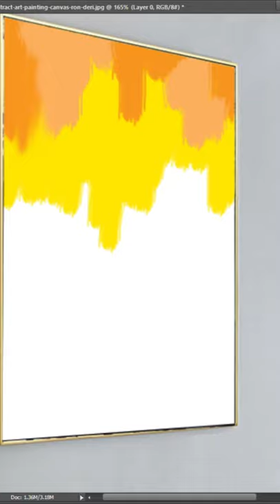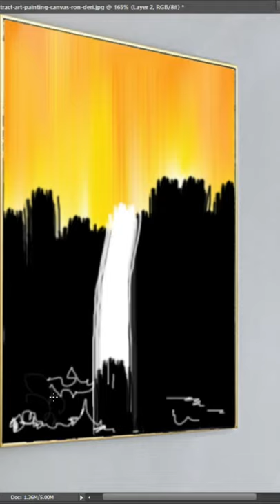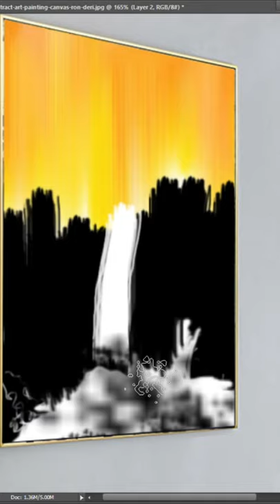abstract painting/ digital painting in easy steps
easy digital abstract painting by
Studio Imcon

INTERIOR DESIGN, MODERN, TRADITIONAL, CONTEMPORARY, CLASSIC, INTERIOR DECORE, ARCHITECTURE, PAINTING AND SCULPTURE, 3d WALK THROUGH ANIMATION, BROCHURE DESIGN, LOGO STATIONARY DESIGN